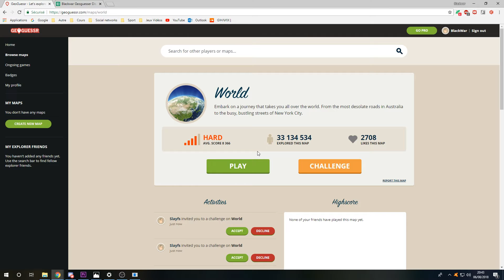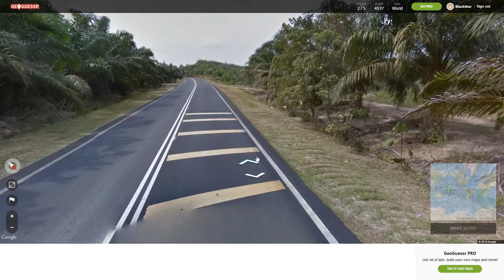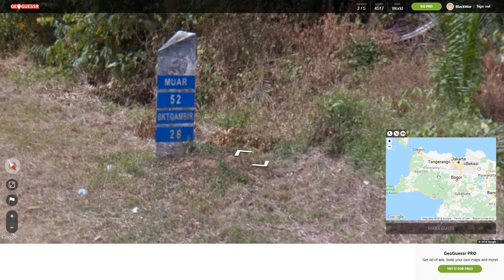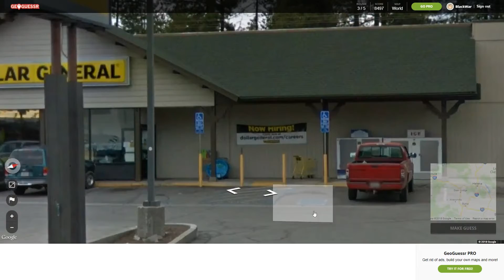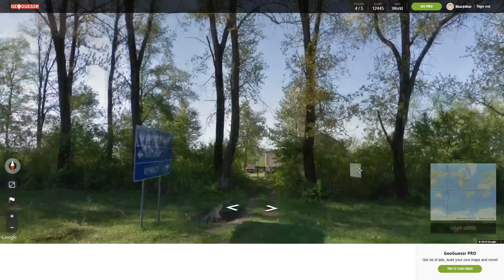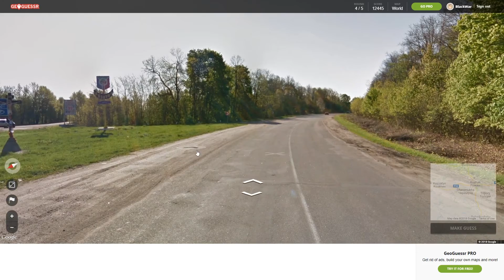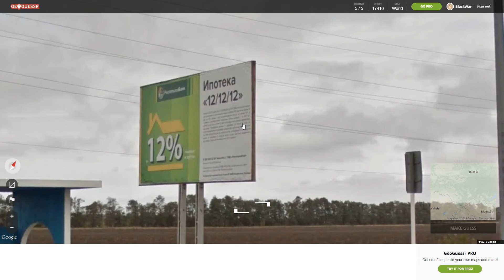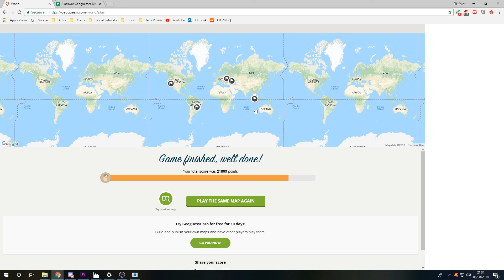GEOGUESSR DISCORD CHALLENGE EP.4 ! || Ft. Emre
First of all, massive thanks to Daniel Harris, 1st contestant for this awesome sheet for this competition !